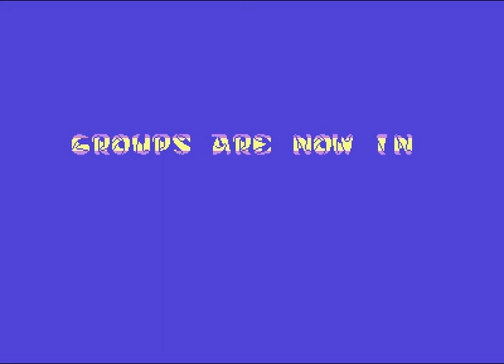in peace fairlight and censor demo ! Commodore 64 (C64)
In Peace By Fairliaght and Censor ! Commodore 64 (C64)